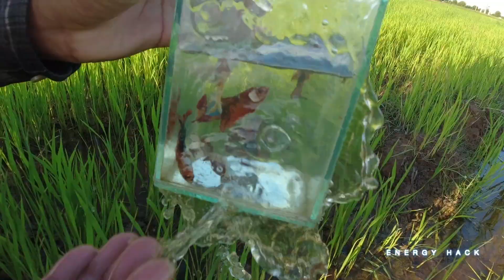Betta Fishing In Real Life From Beautiful Field Catch With A lot of Natural Betta Fish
My channel shower about video just wants to show how to catch fish, raise it and take care of it.hope all friends Like my Video 🙏